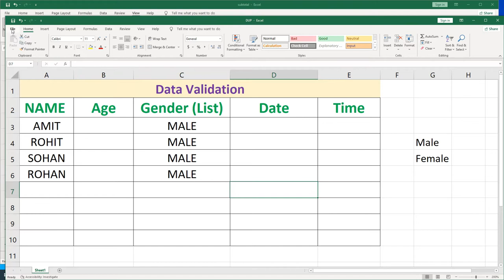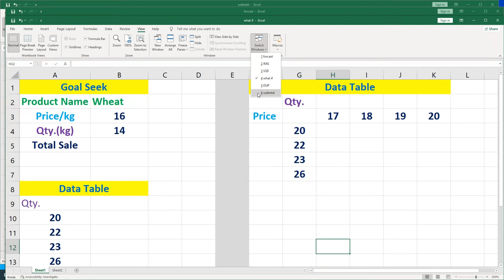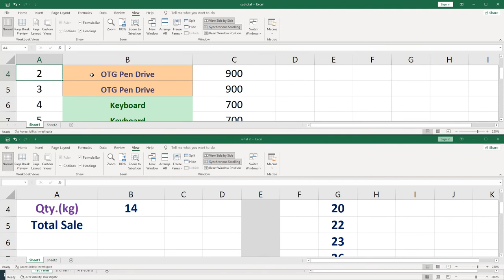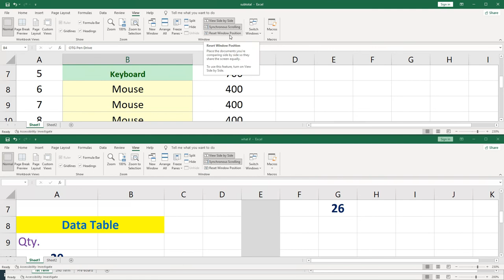Switch Window (View Tab) in excel |Complete Knowledge| Hindi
Hi